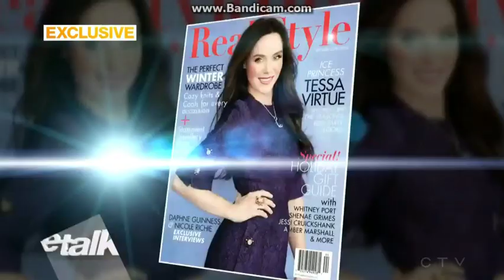Tessa Virtue for Real Style Network Magazine